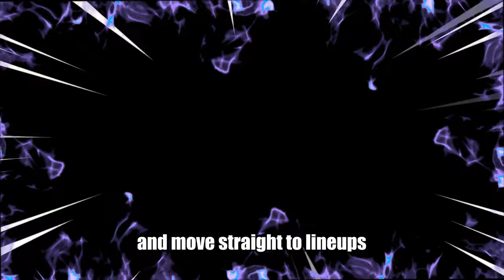𝙋𝙀𝘼𝙍𝙇 DEMON YORU 𝙁𝙇𝘼𝙎𝙃 & 𝙏𝙋 LINEUPS VALORANT GUIDE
Ayo, my first "lineup" vid, hope u'll like it
Yea mostly i don't like lineups and i just use my knowledge of Yoru tp and flash mechanic. But, I really like having flashes for every situation to not think how to use flash mid fight and focus on aim and tp's from barrier to MinMax time, use gun, another abilities and not die with tp in hand LUL And some plays for sure need pixel perfect tp's and flashes to make them consistent, so here are they!

Bind next.
1k likes just for LULs?

0:00 Introduction
0:12 Intro
0:23 Defender A site flashes
1:41 Defender A site flash tp's
2:56 Defender art flashes
3:32 Defender DD flashes
3:52 Defender connector/link flashes
4:23 Defender A to B rotation/flank tp's
5:16 Defender B site long flashes
5:40 Defender B site flashes
6:42 Defender B site flash tp's
8:00 Defender B to A rotation/flank tp's
8:40 Attacker A main flashes
8:54 Attacker A site flashes
9:35 Attacker A main flash tp's
10:50 Attacker art flashes
11:02 Attacker art flash tp's
11:28 Attacker link/connector flashes
11:52 Attacker link/connector flash tp's
12:35 Attacker A/Mid flank and rotational tp's
13:29 Attacker B site flashes
14:06 Attacker B site flash tp's
15:59 Attacker B site flank tp's
17:04 Outro

💜 Ty for all the likes, comments and subscribes, you really help me keep going and hella appreciated!
😈 Demon Yoru main gottcha with insane 200iq Yoru outplays, smart risk-taking, aggressive pushes, flash tp lineups, Oneway Minus Tempo Content Creator type shi plays.
𝙋𝙀𝘼𝙍𝙇 𝙁𝙇𝘼𝙎𝙃 & 𝙏𝙋 GUIDE FROM A DEMON YORU MAIN

Anime OP lo-fi beats by kurochuu. and Kijugo